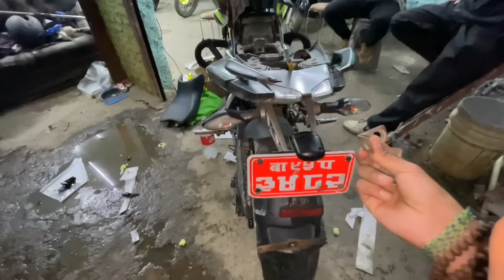Bike Modify Garda Checking Ma Paryo Feri😭